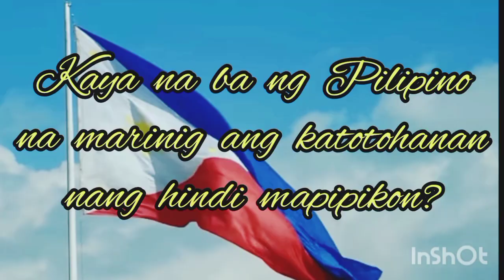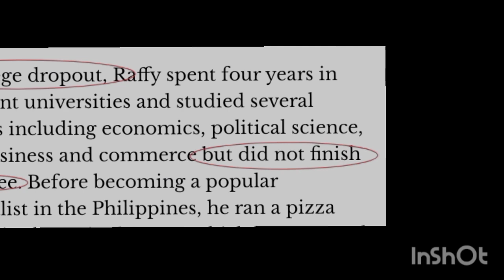SAAN NGA BA GRADUATE SI SEN. RAFFY TULFO?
Kaya na ba ng Pilipino na marinig ang katotohanan nang hindi mapipikon?